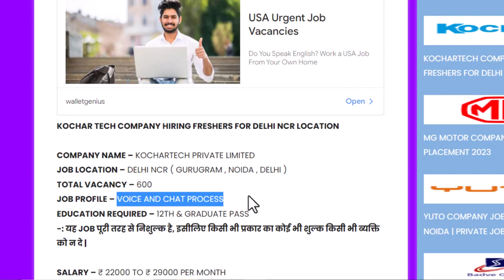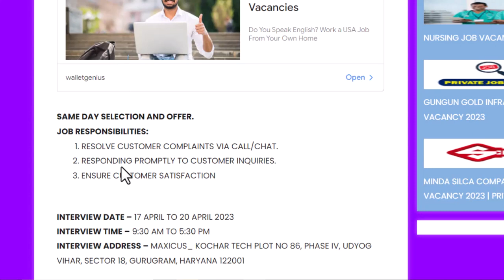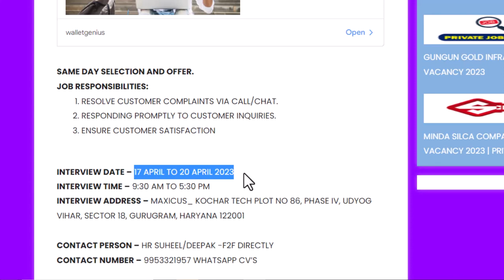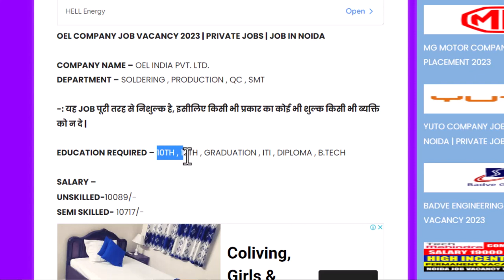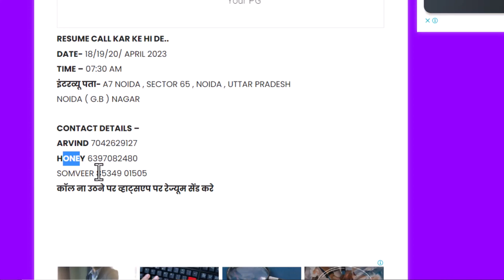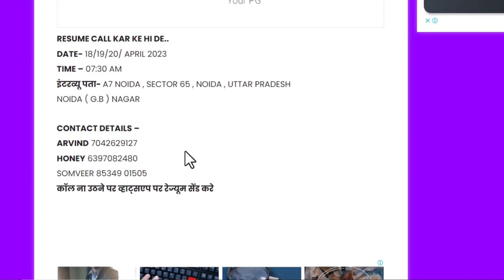2 Companies Job Vacancy In Delhi NCR | Job in noida | Noida job vacancy today | Job In Gurgaon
About This Video - 2 Companies Job Vacancy In Delhi NCR | Job in noida | Noida job vacancy today | Job In Gurgaon